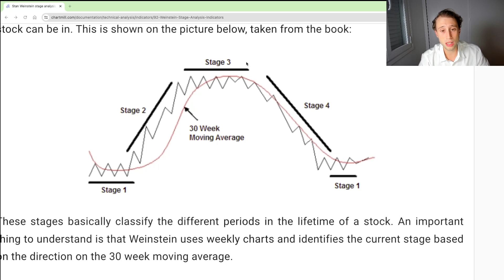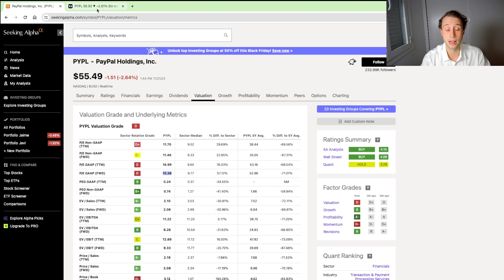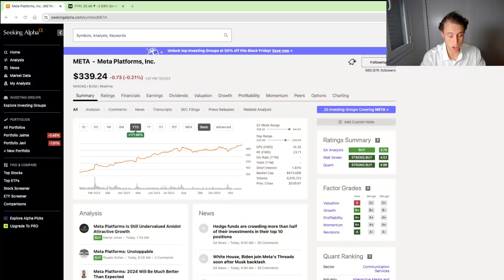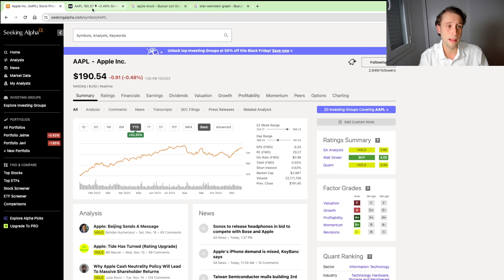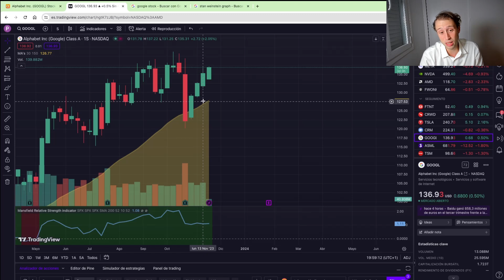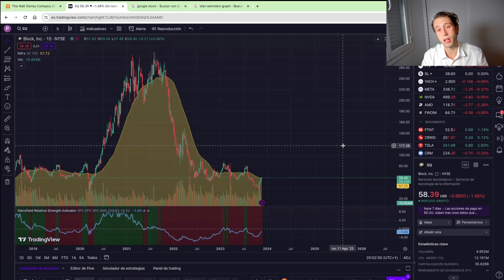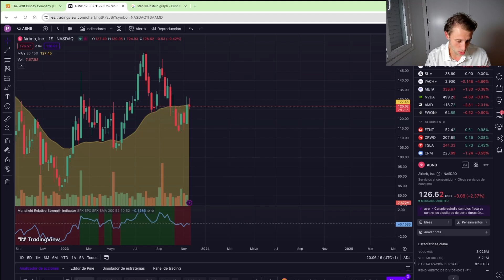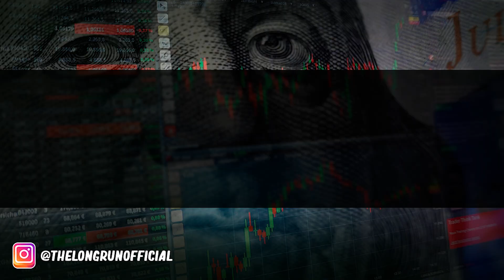⚠️ ANALIZAMOS la CARTERA de INVERSIÓN de @adrigorrin 👉 ¿DEBE VENDER AHORA sus ACCIONES? 🔥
🔥 DESCUBRE si las ACCIONES de @adrigorrin  son una buena OPORTUNIDAD de INVERSIÓN AHORA según la Estrategia de INVERSIÓN de Stan Weinstein denominada STAGE ANALYSIS!!!

⚠️ ÚNETE a nuestro grupo de MIEMBROS a través del botón "UNIRME" y tendrás ACCESO a nuestro GRUPO PRIVADO de DISCORD y MUCHOS BENEFICIOS MÁS🔥